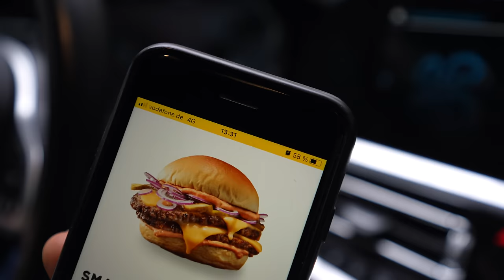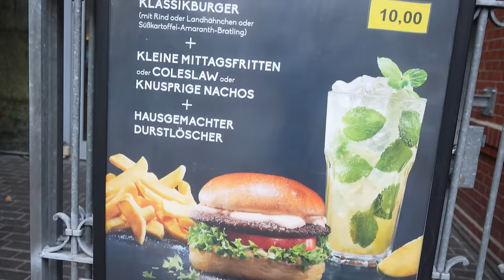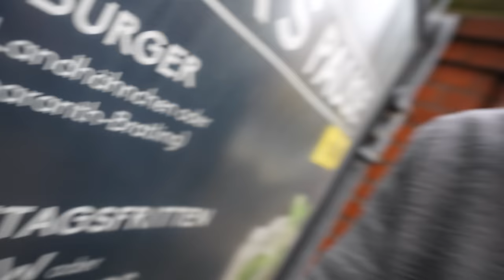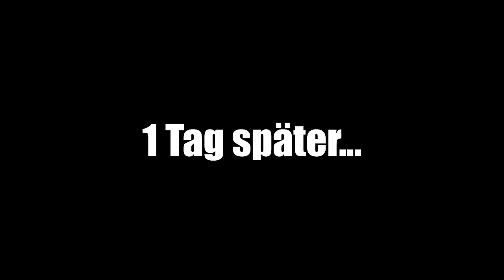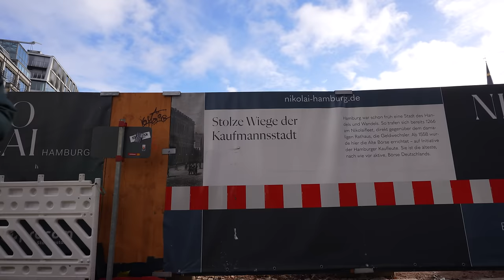DIE 2 GRÖßTEN DEUTSCHEN BURGERKETTEN (UNDERCOVER) - SMASHBURGER IM TEST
Die beiden größten deutschen Burgerketten Peter Pane und Hans im Glück liefern sich seit Jahren ein Kopf-an-Kopf-Rennen. Doch welche der beiden überzeugt wirklich, wenn es um den perfekten Smashburger geht?
2x 10€ sparen mit der Uber Eats App  @UberEats
Code: Holle
Mein offizieller Zweitkanal:
Code: Holle10
PETER PANE Burgergrill
Bleichenbrücke 9-11, 20354 Hamburg

HANS IM GLÜCK
Moorstraße 1, 21073 Hamburg
Gute Arbeiter:
Finales Video: Filmjohann

Sound : Daniel Bernath / The Delta Mode